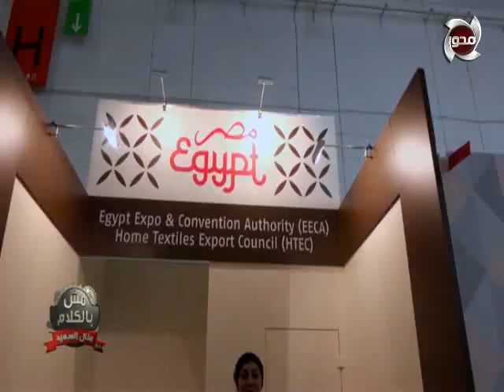مش بالكلام | "د.أحمد مصطفى" يكشف عن سبب أختيار الغزل والنسيج من أفضل المنتجات على مستوى العالم